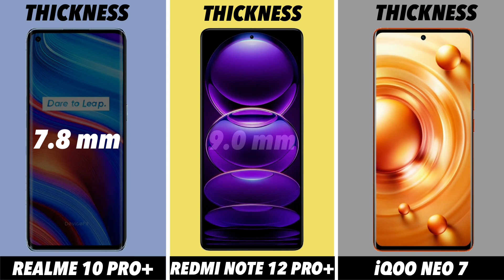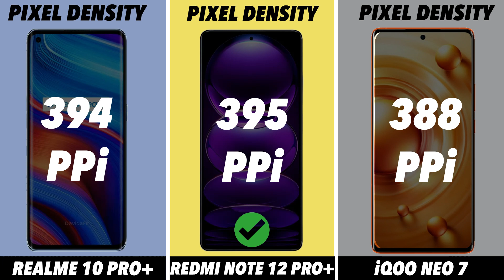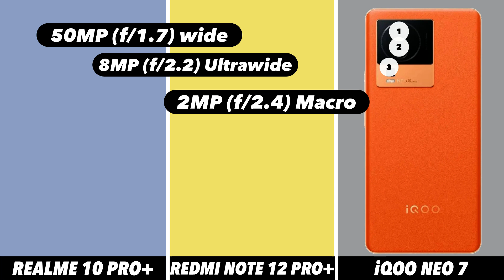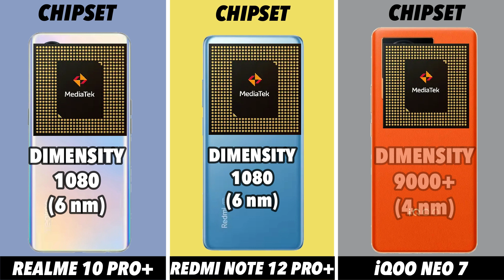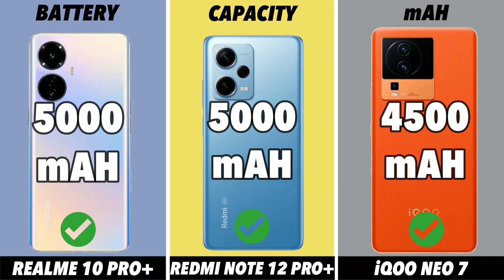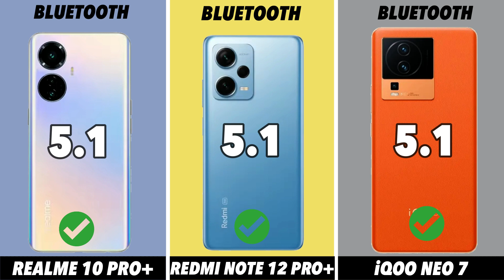Realme 10 Pro Plus Vs Redmi Note 12 Pro Plus Vs iQOO Neo 7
Realme 10 Pro Plus Vs Redmi Note 12 Pro Plus Vs iQOO Neo 7 - Full Comparison - Which is Best?

In this video we going to compare Realme 10 Pro Plus Vs Redmi Note 12 Pro Plus Vs iQOO Neo 7 Specifications, and find out which is best. Realme 10 Pro Plus Vs Redmi Note 12 Pro Plus Vs iQOO Neo 7🔴 Subscribe for more Latest Smartphone Comparison videos just like this Realme 10 Pro Plus Vs Redmi Note 12 Pro Plus Vs iQOO Neo 7 comparison is fully based on the Specification between the result Realme 10 Pro Plus Vs Redmi Note 12 Pro Plus Vs iQOO Neo 7 vary in the real time usage, watch complete video to find out which area where the both phones Realme 10 Pro Plus Vs Redmi Note 12 Pro Plus Vs iQOO Neo 7 did well and see which phone is best for you to Buy.Techcollar Realme 10 Pro Plus Vs Redmi Note 12 Pro Plus Vs iQOO Neo 7 specification to Comparison and find which is better in terms of Camera test and Speed test in an explanation way of approach.

Timecodes
0:00 - intro
0:19 - Built Quality
0:36 - Display
1:14 - Platform
1:38 - Ram & Storage
2:00 - Front Camera
2:10 - Main Camera
2:46 - Battery
3:00 - Security
3:18 - Connectivity
4:00 - Price
4:08 - Final Results

In this Video we compared Realme 10 Pro Plus Vs Redmi Note 12 Pro Plus Vs iQOO Neo 7 specification comparison
Realme 10 Pro Plus Vs Redmi Note 12 Pro Plus Vs iQOO Neo 7 in hand feel
Realme 10 Pro Plus Vs Redmi Note 12 Pro Plus Vs iQOO Neo 7 Display
Realme 10 Pro Plus Vs Redmi Note 12 Pro Plus Vs iQOO Neo 7 Processor
Realme 10 Pro Plus Vs Redmi Note 12 Pro Plus Vs iQOO Neo 7 Ram
Realme 10 Pro Plus Vs Redmi Note 12 Pro Plus Vs iQOO Neo 7 Storage
Realme 10 Pro Plus Vs Redmi Note 12 Pro Plus Vs iQOO Neo 7 Price in India
Realme 10 Pro Plus Vs Redmi Note 12 Pro Plus Vs iQOO Neo 7 Pros and cons
Realme 10 Pro Plus Vs Redmi Note 12 Pro Plus Vs iQOO Neo 7 speed test
Realme 10 Pro Plus Vs Redmi Note 12 Pro Plus Vs iQOO Neo 7 camera test
Realme 10 Pro Plus Vs Redmi Note 12 Pro Plus Vs iQOO Neo 7 comparison

SOCIAL